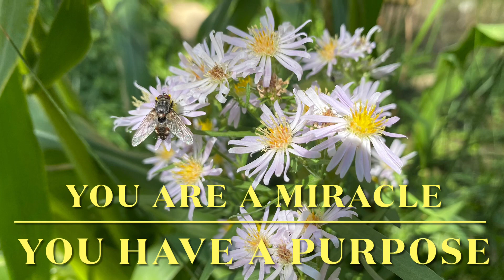Your Trickle is Enough (A Message from a Spring)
This video is for those of you who think that you aren’t doing enough.  Every little action you do makes a difference.  Consistency over time equals results.  One drop at a time, one step at a time, one act of kindness at a time.